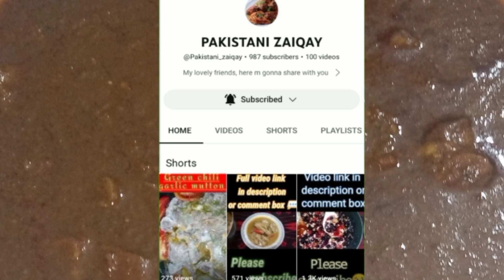MUTTON GRAVY || Mutton recipe || مٹن گریوی || Mutton korma